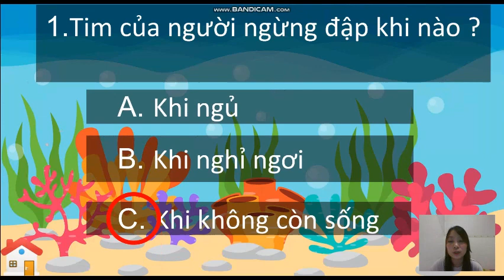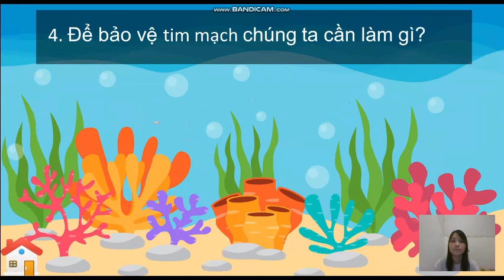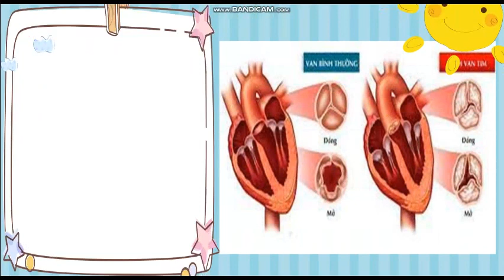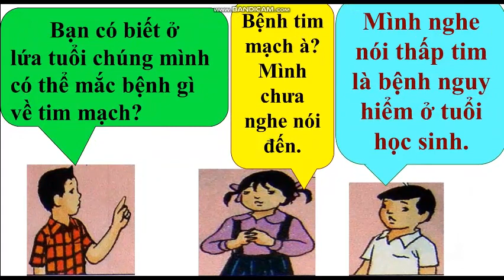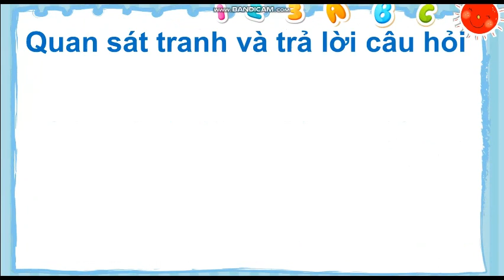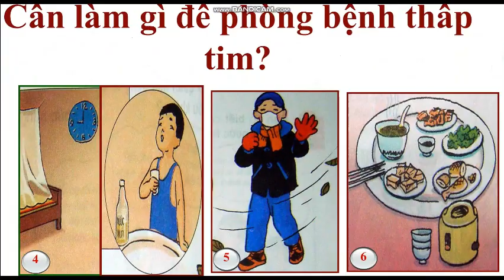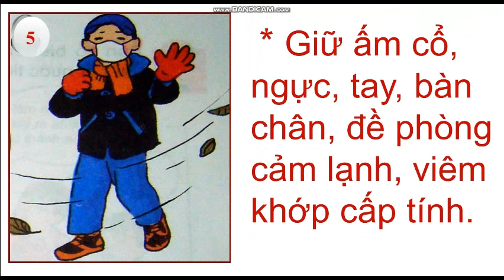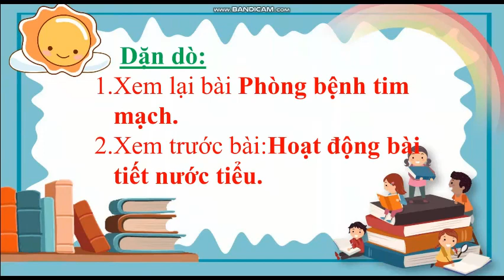TUẦN 5: TNXH LỚP 3 BÀI: Phòng bệnh tim mạch